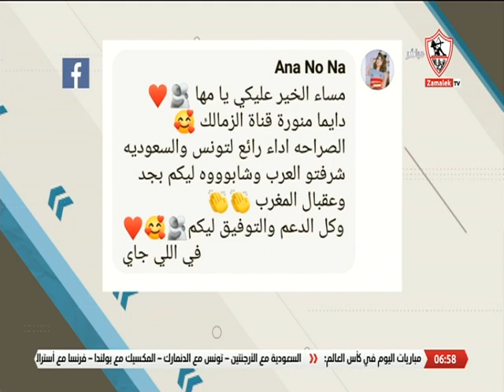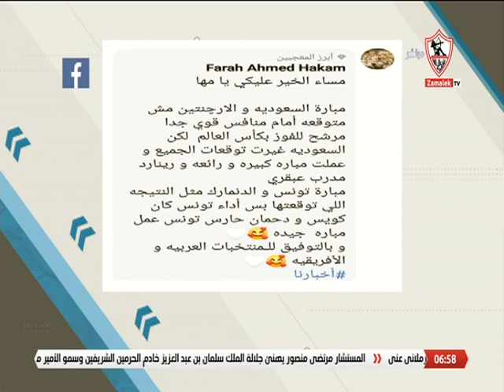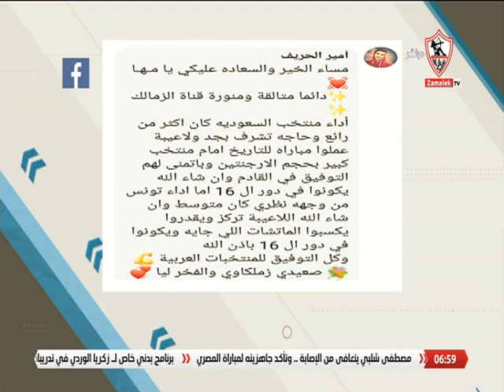أراء الجمهور.. رأيك في أداء السعودية أمام الأرجنتين وتونس أمام الدنمارك اليوم في كأس العالم ؟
أراء الجمهور على موضوع الحلقة .. رأيك في أداء السعودية أمام الأرجنتين وتونس أمام الدنمارك اليوم في كأس العالم ؟